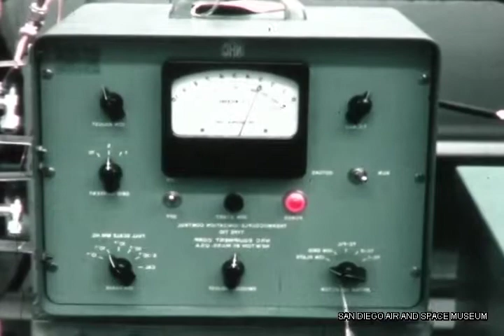F 1329 Ryan Aeronautical Lunar Module Footage